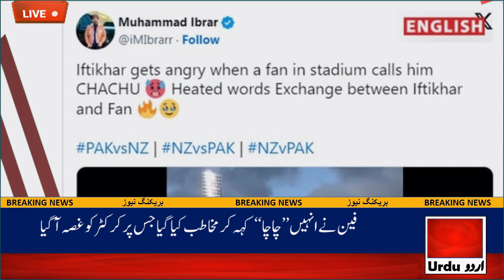Iftikhar gets angry when a fan in stadium calls him CHACHU | Breaking News today